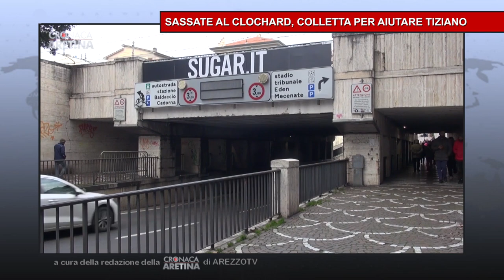Cronaca Aretina Flash del 12/01/23